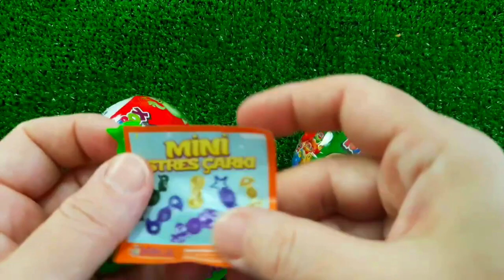7 Rainbow Satisfying Video, DIY How to make Rainbow Slime Candy Baby Shark Kinetic Sand Cutting ASMR